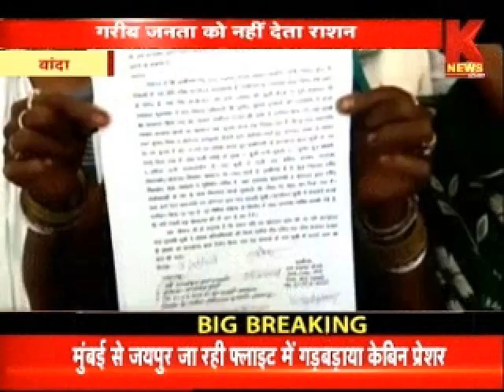बांदा में दबंग कोटेदार की करतूत। KNEWS